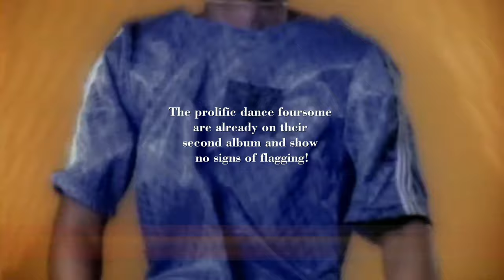Luke Goss - Electric Circus interview [4K]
Luke Goss appears on Electric Circus to talk about his new single L.I.F.E. with his band Thieves Like Us.

Sending lots of love to all who are reading this and as always, keep it kind!! ❤️🙏